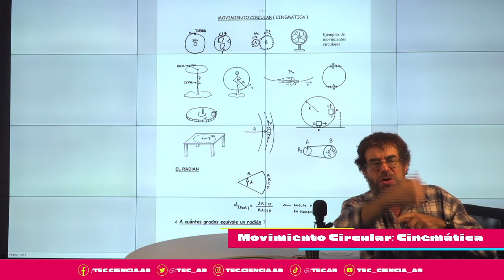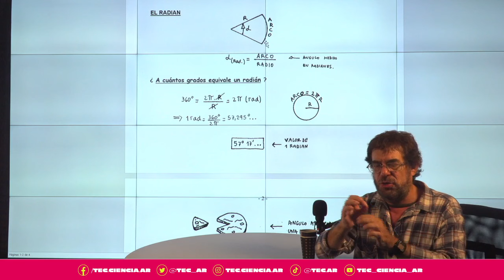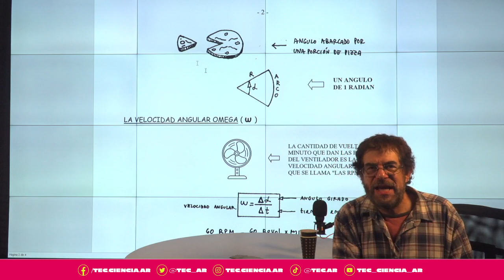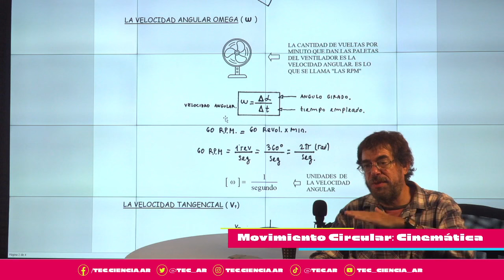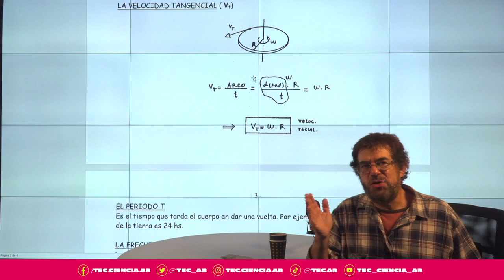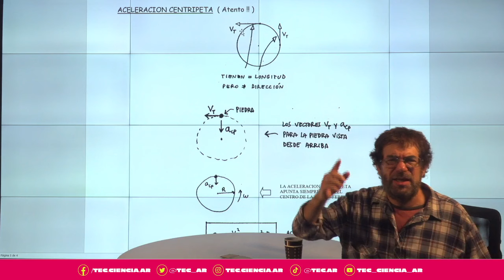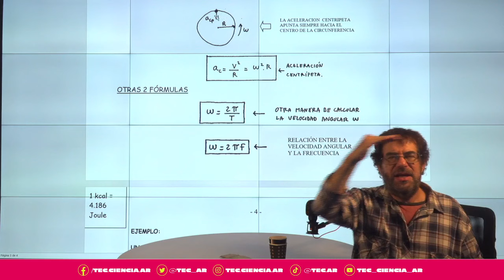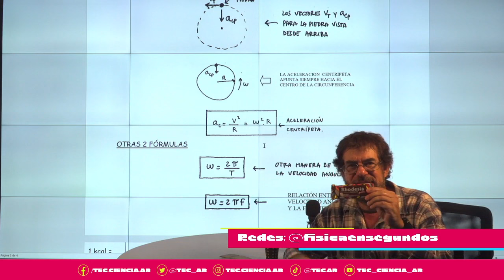FÍSICA EN SEGUNDOS con Aníbal - Movimiento Circular: Cinemática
En el canal de Twitch de TEC_ar, los lunes explicamos física.
Muchos de esos temas se dan en el Ciclo Básico Común (CBC) de la Universidad de Buenos Aires, pero también sirven para gente que está haciendo profesorados o que está cursando física en el secundario.
Y estos streams también sirven para otras universidades de Argentina o de cualquier otro país de latinoamérica.

La física es la física en todos lados.

¡Todo explicado por Aníbal en segundos!